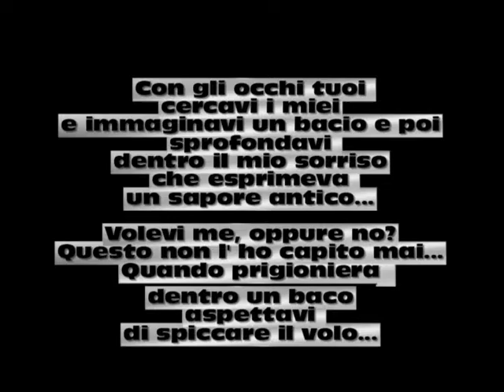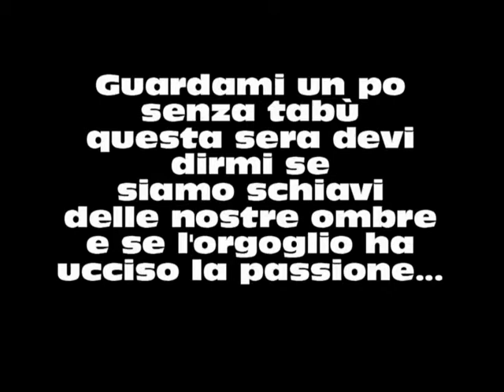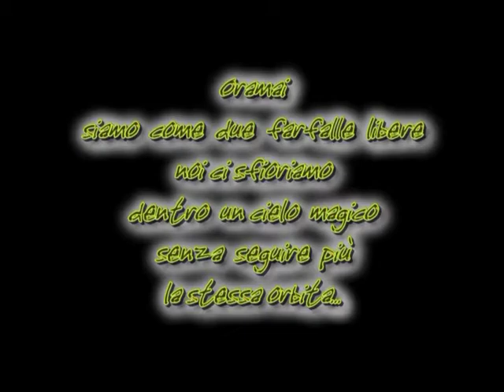Farfalle - PIPPO TOLA feat SALVO LICCIARDELLO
Una bella storia d'amore che Salvo Licciardello, leader del Guppo RH Negativo, ha messo in musica per l'amico Pippo Tola, e che probabilmente in futuro farà parte di un nuovo progetto discografico...